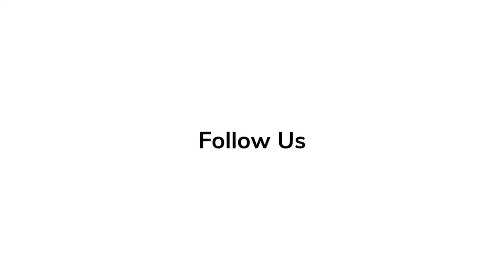Jeremy Davies - Red Carpet Revelations at Premiere of 'The Black Phone'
If you are a horror fan, or if you want a film to rile your emotions this weekend, I strongly strongly strongly recommend the ‘The Black Phone’. Directed and co-written by Scott Derrickson, who brought audiences ‘Sinister’ and ‘Doctor Strange,’ this film stars Ethan Hawke as its deranged antagonist, and introduces the world to the younger talents of Mason Thames and Madeleine McGraw. Based on a short story by Joe Hill, the film was set to be released in winter of 2021, but was pushed back to June. Nevertheless, it was worth the wait.